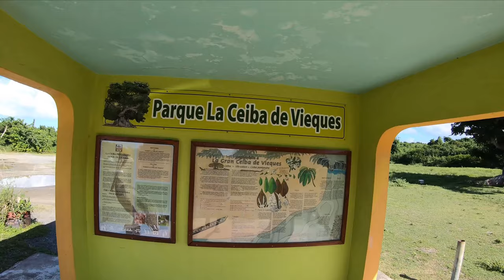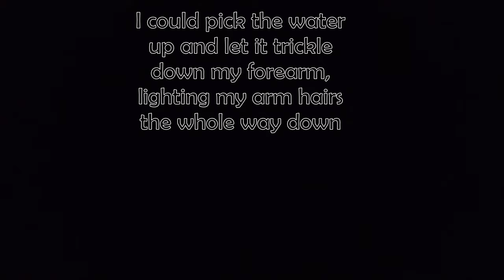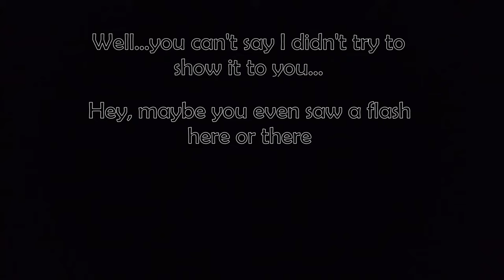Cruising Vieques Spanish Virgin Islands S4Ep2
We sail from Los Palominos to Sun Bay on the south coast of Vieques. From Sun Bay, we hang out at the beach, explore the town of Esperanza, take a tour of the whole island by van, and finally kayak at night in the famous bioluminescent bay.